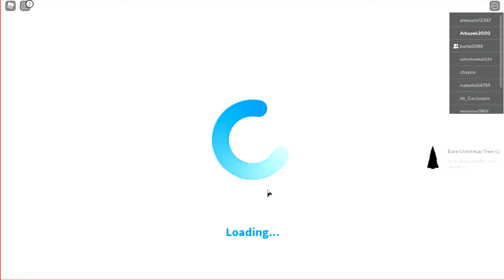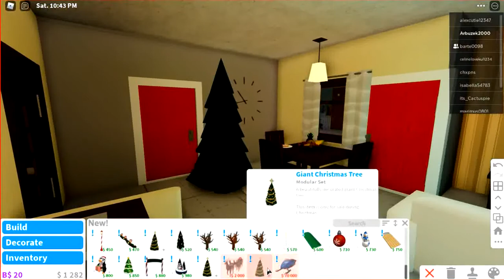Święta w Bloxburg z Bartixem! | Roblox - Welcome to Bloxburg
Quiz o mnie (Jakby co tam będzie co Nigbhi lubi robić, to jest bug, lub tam jest że co ArbuzekYT by zrobiła, to też jest bug. [Ja jestem chłopakiem.]